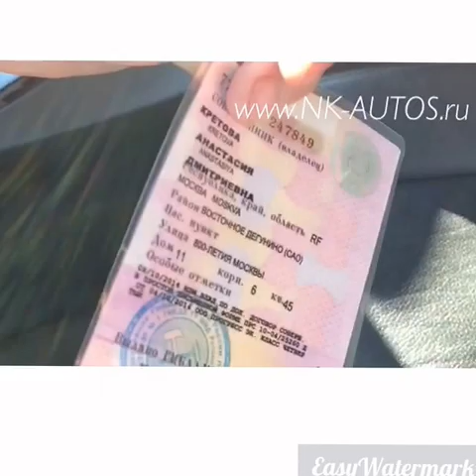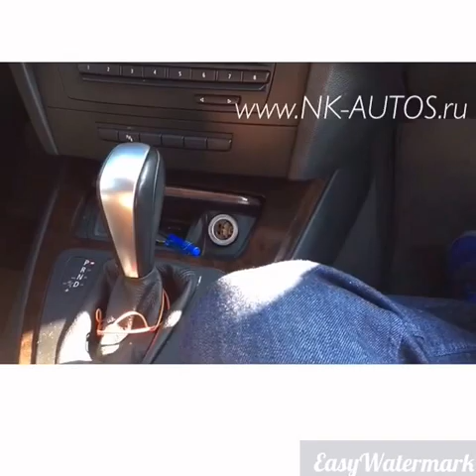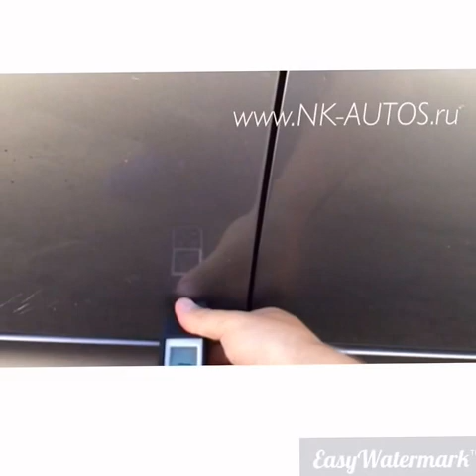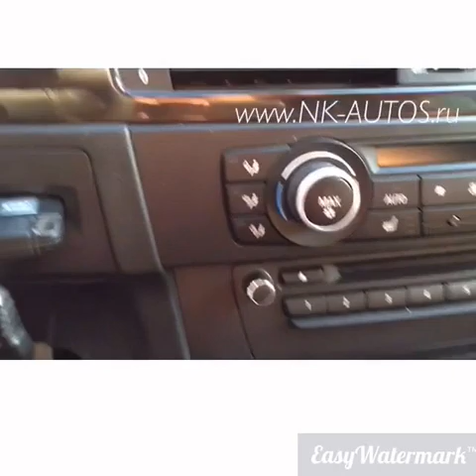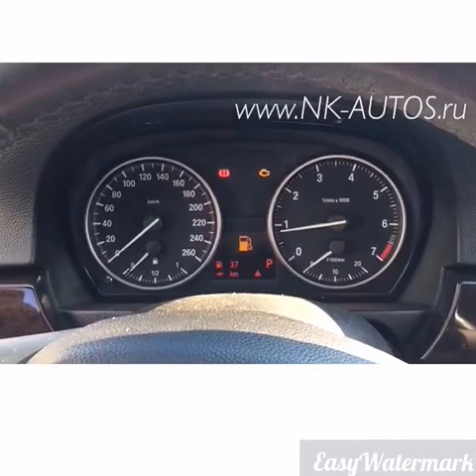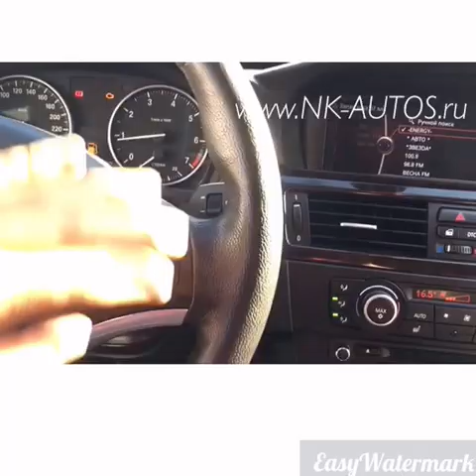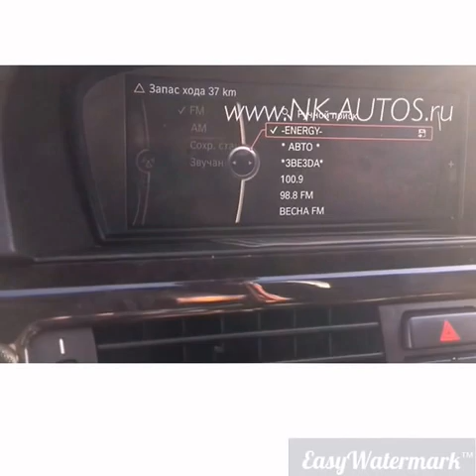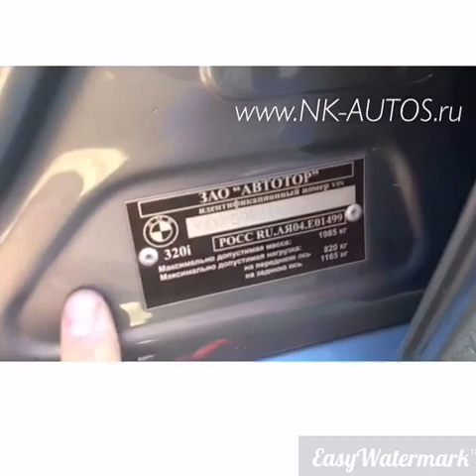Проверка Бмв/ Bmw 3er E90 2010 (650.000₽)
Занимаемся проверкой автомобилей перед покупкой, проверкой автомобилей на криминал и подбором автомобилей по параметрам клиентам. Работаем по Москве и Области, также сотрудничаем с жителями регионов.